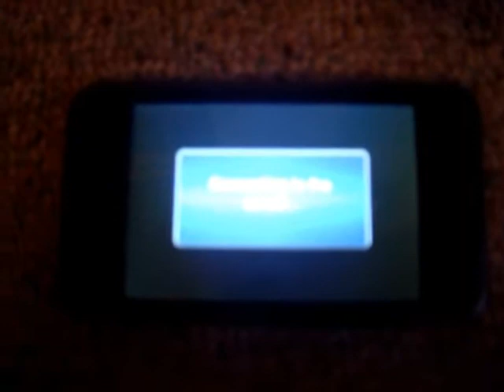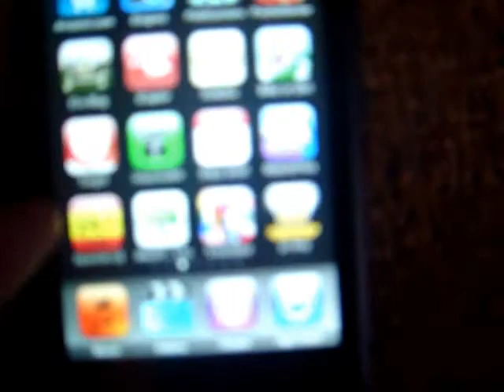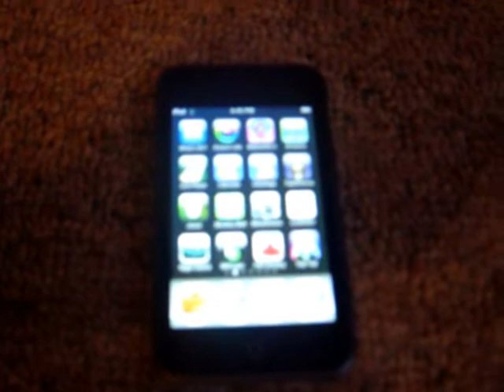Ipod touch app rater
what some good apps for ipod touch are
see more of my videos type prophet940 in the search box